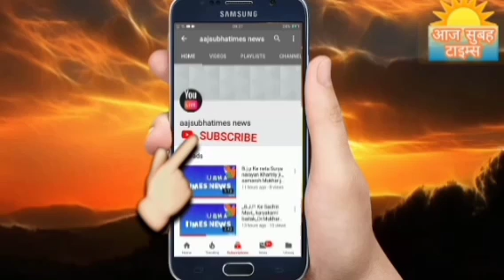सावन के महिना मे पेड़ पौधे लगाओ जीवन बचाओ